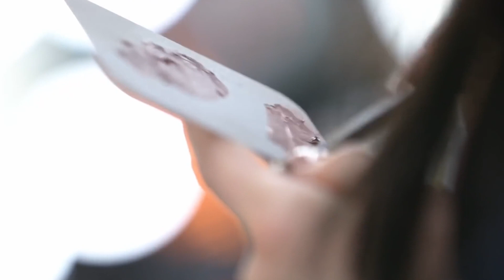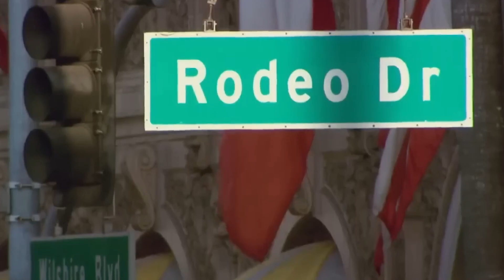How Kris Jenner Has RUINED Her Family..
Welcome back to Celebrity Oasis, today on the channel we're going to be talking about How Kris Jenner Has RUINED Her Family.. if you're excited to learn more about this then make sure you watch the whole way through because you don't want to miss the details we have for you!